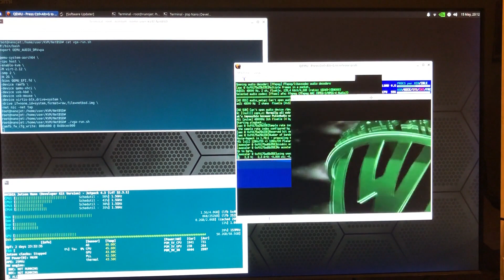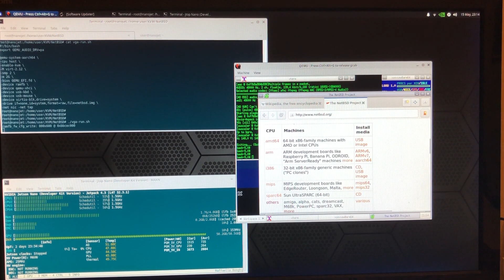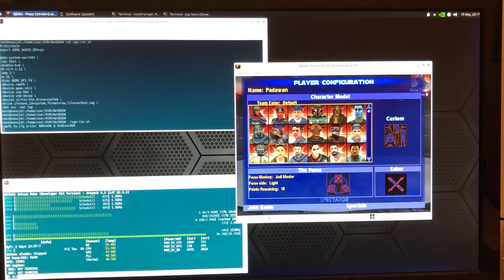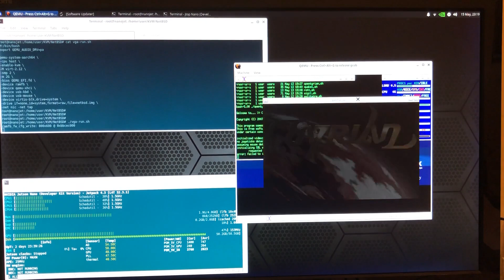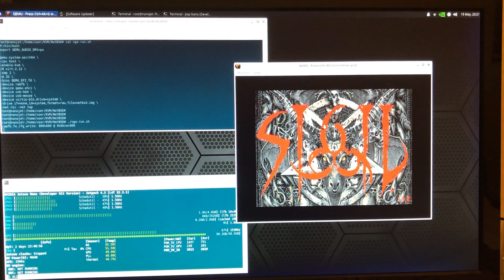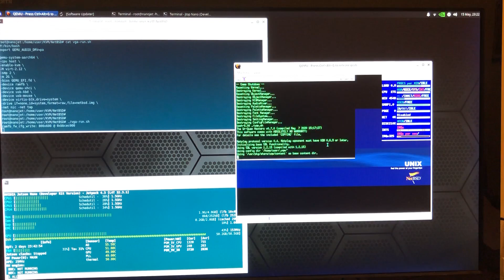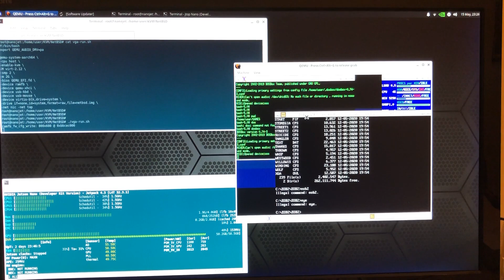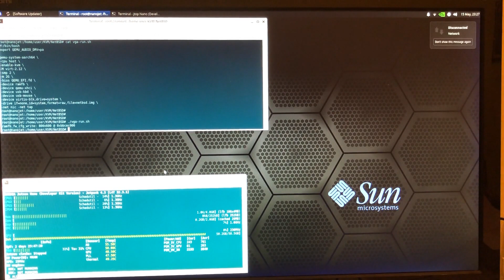NetBSD evbarm in QEMU on Nvidia Jetson Nano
KVM Accelerated NetBSD -current aarch64 with ramfb (framebuffer) performance on the Nvidia Jetson Nano (Running Ubuntu 20.04 aarch64)